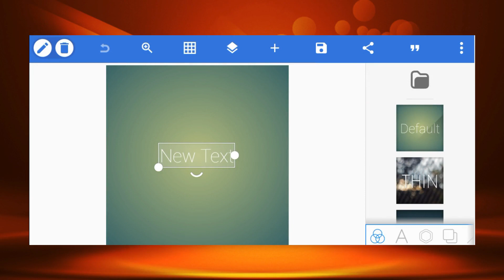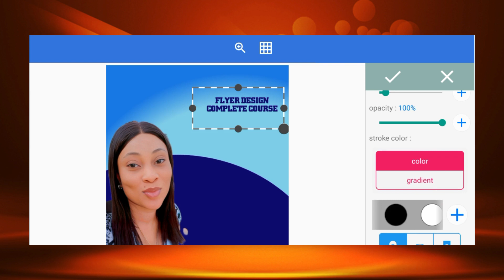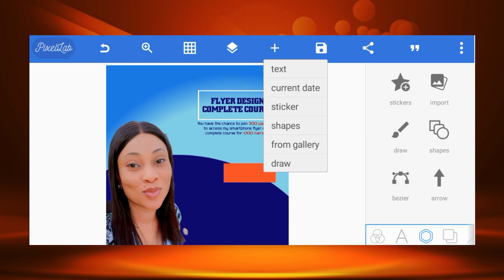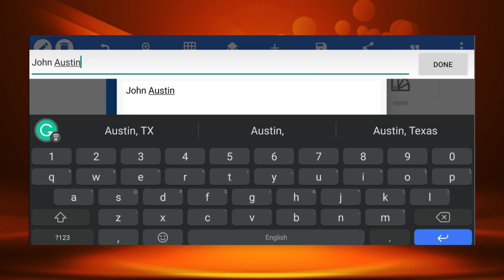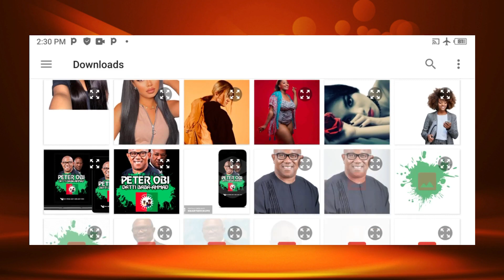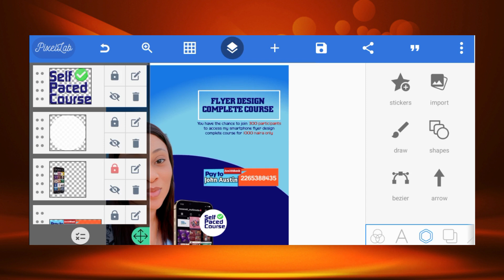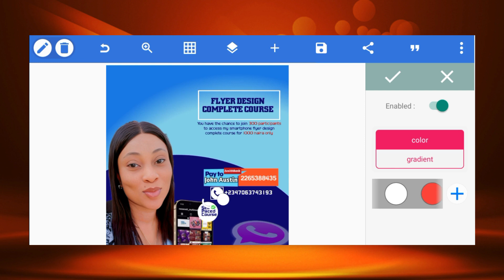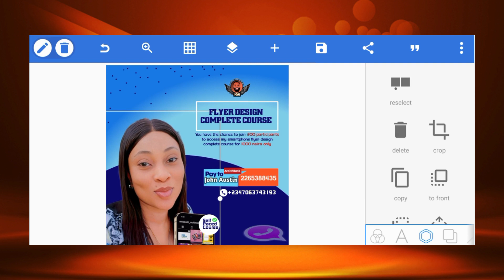PixelLab Tutorial - How to Design Professional Poster in Pixellab | 2023 | Graphics Design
On this video i will show you How to Create Professional Poster Design on Android  Using Pixellab | pixellab tutorial | 2023 | Graphics Design

The best tutorial videos on smartphone graphics can be found at Ishatech Graphics Academy.

"Creating Professional Image Masks in PixelLab: Tips and Tricks"
"PixelLab Masking Tutorial: How to Create Transparent Images"
"The Power of Masking in PixelLab: Enhance Your Photos in Minutes"
"PixelLab Image Masking Made Simple: Tips and Tricks"
…...IMPORTANT LINK.

2. Remove the picture background for free: remove.bg/

3. Create and convert a 2D to 3D with Photopea: photopea.com/

4. Link to Download the black background Mockup PSD file

Another website we use for Mockups & other cool resources: is freepik.com

.LET CONNECT.